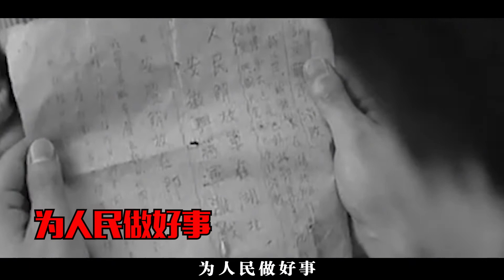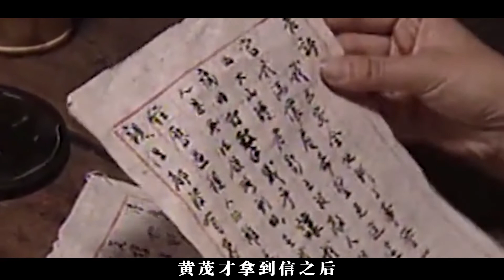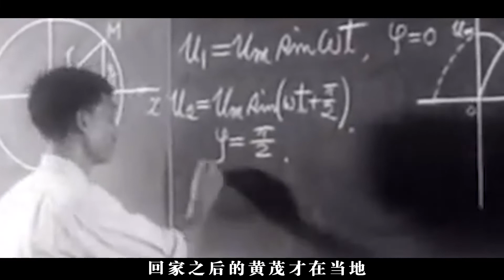1953年渣滓洞特务被判死刑，行刑前一句话保命，28年后成革命功臣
以古為鏡，可以知興替；了解世界歷史，學之鑑之，歷史並不枯燥！